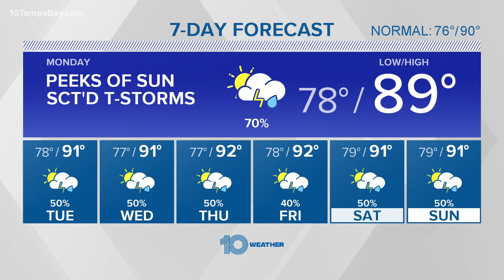Tracking 4 disturbances in the tropics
As of Sunday, there are now four areas of tropical concern being watched by the National Hurricane Center (NHC) as we head closer to peak season in September.

They’re labeled Disturbance 1, Disturbance 2, Disturbance 3, and Disturbance 4.